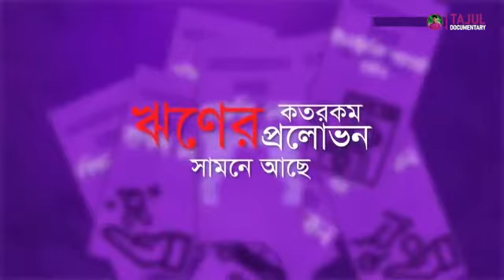ঋণের প্রলোভন থেকে বাঁচুন || Riner Prolubhon Theke Bachun || Tajul Documentary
ঋণের প্রলোভন থেকে বাঁচুন।

বিজনেস লোন, স্টাফ লোন, স্টুডেন্ট লোন,কনজিউমার লোন,কার লোন ,হাউজ লোন , মোটর বাইক লোন, ইলেকট্রনিক গ্যাজেট লোন , ওয়াডিং লোন,

কত রকম ঋণের প্রলোভন  যে আমাদের সামনে আছে ,তার ইয়ত্তা নেই.

এক যুবকের  ঘটনা।...

 ব্যাংক থেকে ওয়েডিং  লোন নিয়ে ধুমধাম করে বিয়ে করল.
 দ্রুত ঋণ সুধের আশায় কিছু টাকা শেয়ার বাজারেও  লাগালো ,
কিন্তু শেয়ার বাজারের নামলো ধস!
তখন আরো ঋণের জন্যে ধর্ণা দিলো  দিল আরেক ব্যাংক।

 ব্যাংক যখন ঋণশোধের চাপ দিল,  ধার করতে লাগলো বন্ধু ও আত্মীয়দের কাছ থেকে।
এখন ব্যাংক ,বন্ধু, আত্মীয় ,  সবাই তার পাওনাদার, সবার ভয়েই  পালিয়ে বেড়াচ্ছে। . ঋণশোঢের  তো  সামর্থ্য নেই-ই ,
 যে ধুমধামে বিয়ের জন্য আজ তার এই অবস্থা , সে সংসারেও  শান্তি নেই.
 সংসার খরচ যোগাতে না পারায়। ..
দিনরাত স্ত্রীর সাথে ঝগড়া লেগেই থাকে,

আসলে। .ঋণের চক্রটাই এমন, যে তা কখনই শেষ হতে চায় না
ধরুন!

আপনি ৫০ হাজার টাকা দামের একটি  ওয়াশিং মেশিন কিনলেন কিস্তিতে।  10 বছরে ১২০ কিস্তিতে , এটার দাম আপনাকে সুদ করতে হবে। প্রথম মাসে দিতে হবে ১২১০টাকা /

এর মধ্যে শুধু সুদ-ই ১১৪৬ টাকা , আসল মাত্র ৬৪ টাকা।
দ্বিতীয় মাসে আপনি সুদ দিবেন ১১৬০ টাকা আসল দিবেন ১০৩ টাকা।
তৃতীয় মাসের সুদ ১১৪২ টাকা , আসল ৬৮ টাকা ,

এভাবে,
৯০ কিস্তি পর্যন্ত আপনি শুদু সুদ-ই দিয়ে যাবেন।

 দশ বছরে আপনার দেয়া মোট  সুদের পরিমাণ দাঁড়াবে ৯৪ হাজার ৮৮৪ টাকা ৭৫ পয়সা।

অর্থাৎ, ৫০হাজার টাকার একটি ওয়াশিং মেশিন শেষ পর্যন্ত আপনি ক্রয় করছেন প্রায় দেড় লক্ষ্য টাকা দিয়ে।

আর এখন উপার্জন না করে কেনার আধুনিক এক প্রক্রিয়ার নাম ক্রেডিট কার্ড।

পরিনাম ,,,
আপনি বেশি কিনেন , অপ্রয়ুজনিও কিনেন , এবং মাস শেষে তা সুদ করতে গিয়ে হন অপর্দক শূন্য।

তাহলে করণীয় কি?

রিন্ করে বাড়ি  বানাবেন না, ফ্ল্যাট কিনবেন না।
বছরের পর বছর কিস্তি দিয়েও  দেখবেন আসল  বাকিই  পড়ে আছে.
ঋণ করে বাড়ি বানাতে গনিয়ে নিঃস্ব হয়েছেন , দুশ্চিন্তায় অসুস্থ হয়ে মারা গেছেন,
 এমন বহু ঘটনা আছে।

ঋণ করে ভোগ্যপন্য কিনবেন না।
উপার্জন করুন তারপর কিনুন।

ঋণ করে কিনা। ..আসলে , আত্মমর্যাদাবোধেরি  চরম অবমাননা,
প্রমাণ করে, নগদে  নিজের টাকায় কেনার যোগ্যতা আপনার নেই.
 ক্রেডিট কার্ডের বিকল্প হিসেবে ডেভিট কার্ড বা  বিভিন্ন মোবাইল ফিনান্সিয়াল সার্ভিস ব্যবহার করতে পারেন।

 কিছু কেনার আগে ৩টি প্রশ্ন করুন নিজেকে।

Do I need it?
আমার কি এটা প্রয়োজন.
Do I need it now?
এখনই কি এটা আমার এটা প্রয়োজন?

২ টি প্রশ্নের উত্তরই যদি না হয়, তাহলে জিজ্ঞেস করুন ৩য়  প্রশ্ন।
Can I do without it?
এটা ছাড়াও আমার চলবে কিনা?

যদি এর উত্তর ও না হয়

তাহলে বুজবেন ,
এটি আপনার জন্যে একটি অপ্রয়োজনীয় ক্রয়।
প্রয়োজন নয়। ...বরং ঝুকের বসেই আপনি এটা কিনতে চাচ্ছেন।

আসলে স্টেটাস বাড়ানোর জন্য অপ্রয়োজনীয় ও অহেতুক পণ্য কেনার অস্থিরতা ,,
মানসিক অসুস্থতারই প্রকাশ।
এ প্রতিযুগিতা আপনাকে কক্ষনো শান্তি দেবে না।

 এটা কিনতে চাইছেন অস্থিরতা মানসিক অসুস্থতার প্রকাশ এর প্রতিযোগিতা আপনাকে কখনো শান্তি দেবেনা চাকরির প্রলোভন থেকে বাঁচুন